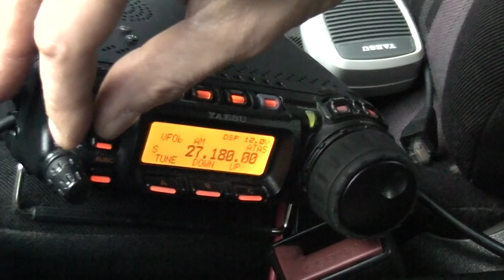Atas 120.MTS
Artur mobil SQ9MLL